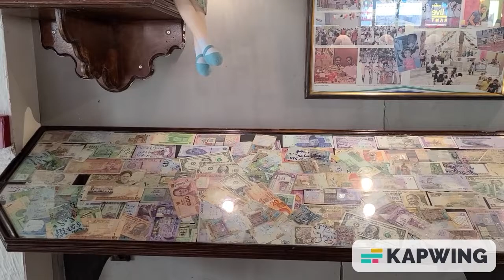Exploring Freej Swaileh Restaurant in Kuwait – A Culinary Adventure!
🌟 Welcome to our latest adventure! 🌟

Join us as we dive into the vibrant culinary scene of Kuwait and explore one of its standout dining spots – Freej Swaileh Restaurant! This video will take you on a delicious journey through the restaurant's rich menu, highlighting its most iconic dishes and unique flavors.

🍽️ What to Expect:

Authentic Middle Eastern Flavors: From mouthwatering kebabs to fragrant rice dishes, discover why Freej Swaileh is celebrated for its traditional cuisine.
Visual Feast: Enjoy a detailed look at the restaurant's stunning interior and the beautiful presentation of its dishes.
Taste Test: Watch as we sample a variety of dishes, giving you our honest opinions and ratings.
Insider Tips: Get the lowdown on must-try dishes and tips for making the most of your visit.
Whether you’re a local foodie or just passing through Kuwait, this video will give you a taste of what Freej Swaileh has to offer.